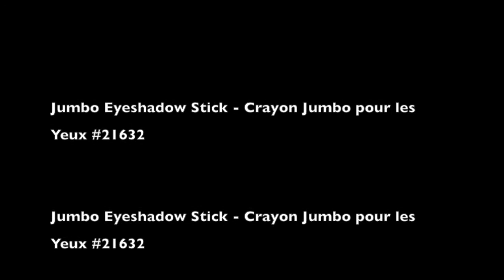elf Feeling Lucky #21636